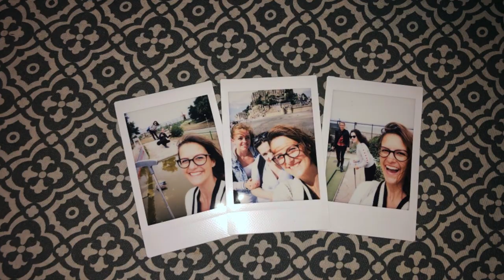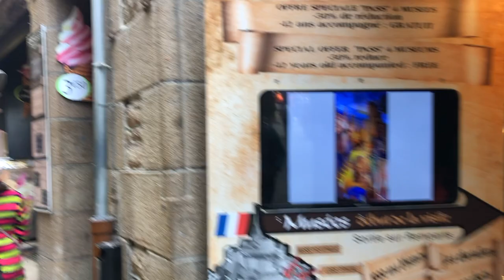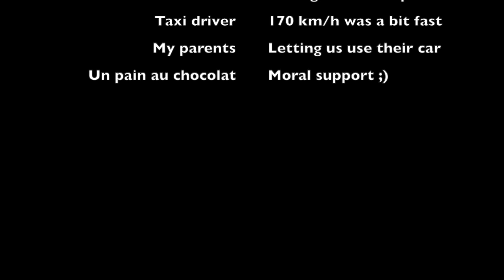NORMANDY, FRANCE 2020 - TRAVEL VLOG: Étretat, Mont Saint-Michel, Omaha Beach, Honfleur, Deauville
Hey, I'm glad you're here 🌸

I love filming when I travel, so I can relive the moment whenever I want and keep the memories alive. Another thing I love doing is planning for trips. I always watch YouTube video's from other travellers with recommendations, so I'm sure I won't miss out on anything! I like it way better than reading about it in blogs. That's why I started uploading my own Travel Vlogs, to help other people explore the world. No chit-chat, just the places I've been & enjoyed so you can discover them too!

In this video:
Étretat, Mont Saint-Michel, Normandy American Cemetery, Omaha Beach, Honfleur, Deauville, Pont de Normandie, Chapelle Notre-Dame-de-la-Garde, Cabourg, Dives-sur-Mer, Jardin Retrouvé, Houlgate, road trip, Mini Golf, eating snails, Airbnb.